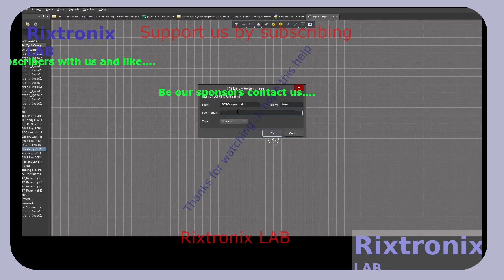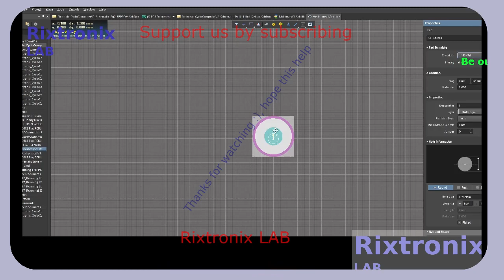PUSB3AB4 Schematic Footprint Altium 5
if (select1 == "Hindi")
                label19.Text = "याकूब 3:7-8";
                label20.Text = "7 सब प्रकार के पशु, पक्षी, सरीसृप, और समुद्री जीव वश में किए जाते हैं, और मनुष्यों ने वश में किए हैं।";
                label21.Text = "8 परन्तु जीभ को कोई मनुष्य वश में नहीं कर सकता। यह एक बेचैन करने वाली बुराई है, जो घातक जहर से भरी हुई है।";

SN74HC165 DIP16 5Pcs
16 Melody Bell Kit Module 1Pc
BF494 HF FM FREQUENCY TRANSISTOR TO-92 5Pcs
Safety-Correction Capacitor Yellow 1 nF 5Pcs
Popular Timer Chip 555 DIP8 5Pcs
NE555 Doorbell Kit-DIY 1Pc
DIY 4017 555 Running LED Kit PCB
Transistor 2SC536 TO-92 Spec Ic=0.1A VCB=40V
Transistor 2SC458 TO-92 Spec Ic=0.1A VCE=30V
6800uF 100V 41x24 1Pc
CR2 Blue Lithium Battery 3V 800mAH 1Pc
Coupler Nut M8x29 Steel 1Pc
Neodymium Magnet Silver Block 20x5x2 2Pcs
Ferro Magnet Black Round Shape 20x5 2Pcs
ATMEL EEPROM SPI 93C46 5Pcs
XR2206CP DIP16 2Pcs
Bridge MB10M Rectifier 5Pcs 1A 1000V
RX21-82R-10W 82 Ohm Green Resistor 1Pc
L7809CV 9V Linear Regulator 2Pcs
Shimano Cassete Sprocket Opener Tool 1Pc
M8x1.25-Left Hand -Reverse Thread Tap 1Pc
74LS164 8 Bit paralled out serial shift registers DIP 14 2Pcs
Handle Bar Tape Blue-Army-Soft 1Pair
FM Receiver Transmiter Module DIY Kit 1Pcs
Digital Clock Kit 2.54cm Digit STC15F204EA MCU 1Pc
Super Capacitor 15F 5.5V 1Pc
Magnifying Glass Hardware Debug 40X 1Pc